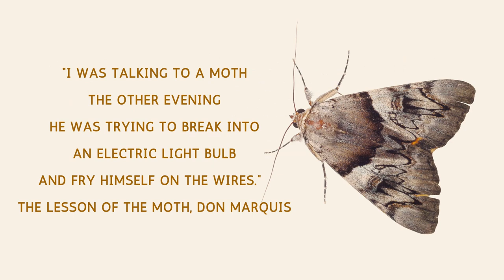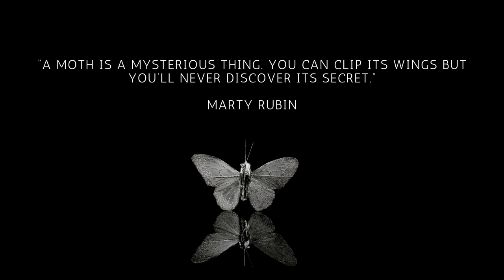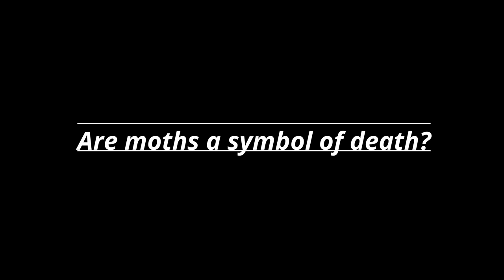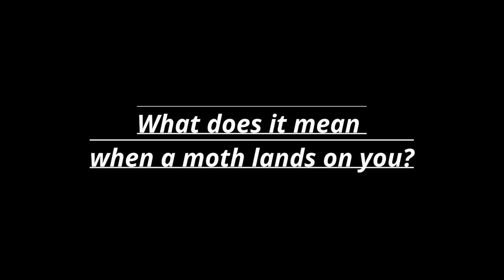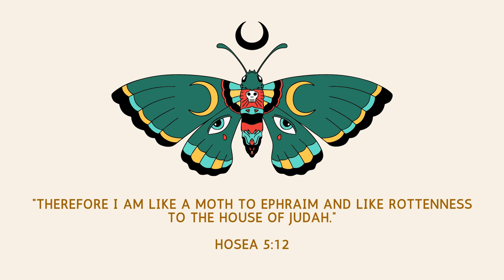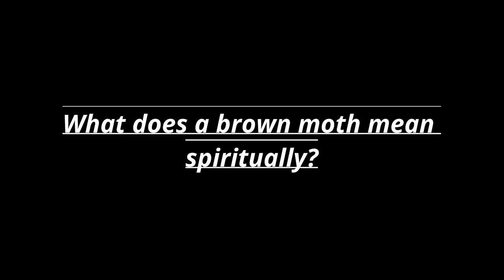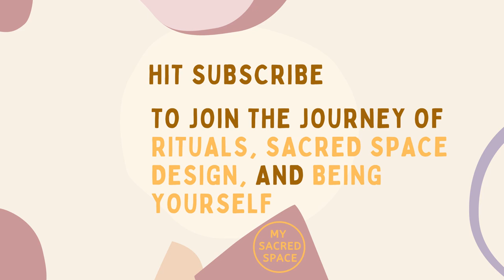What Does a Moth Spirit Animal Mean and Symbolize?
Moths can be a powerful spirit animal for you. You will be aware of its power, the more you will know about its symbolic and spiritual meaning. So you can ask What Does a Moth Spirit Animal Mean and Symbolize?

The answer to this question is quite personal. The more you would create a relationship with your spirit animal, the more you will be aware of its symbolic meaning.

Still, you can learn from the symbolic ocean of humanity. That is why I have created this article and collected the symbolic and spiritual meaning of the moth spirit animal.